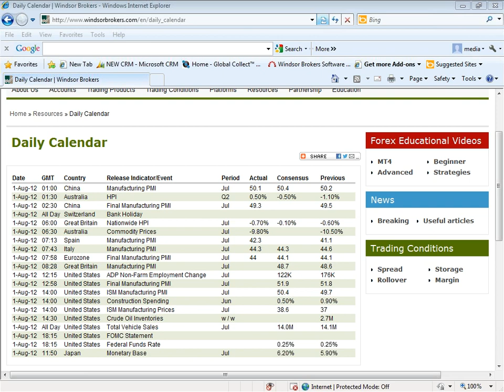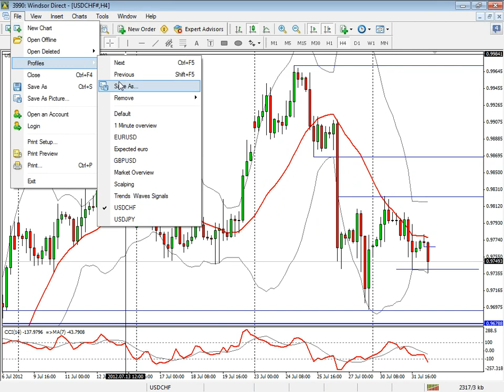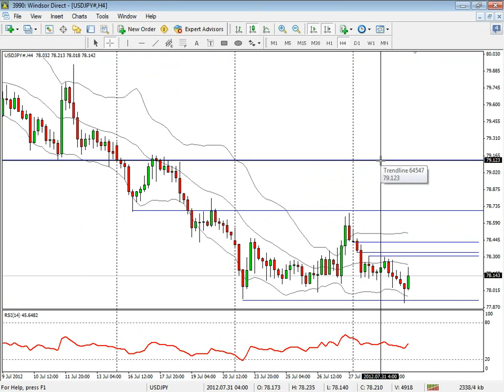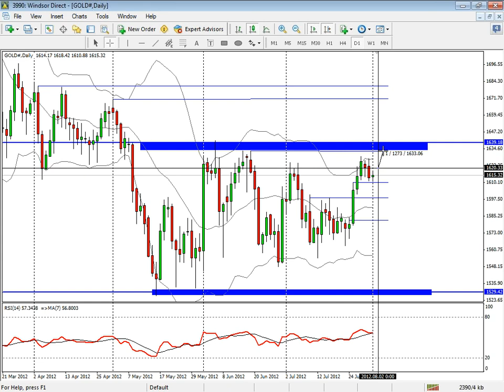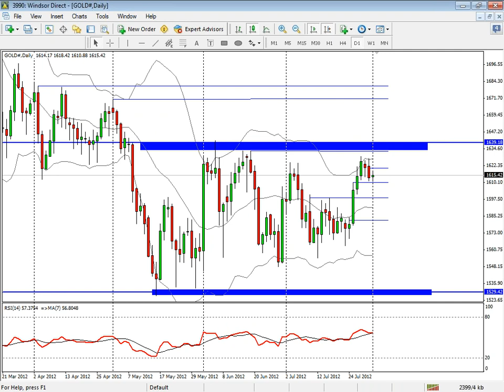Morning Market Outlook (Arabic) 01-08-2012